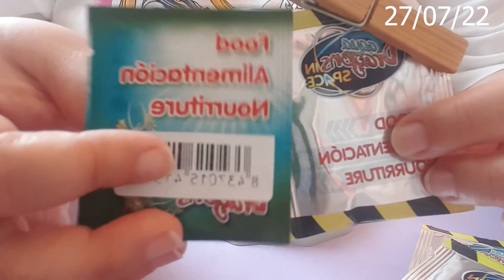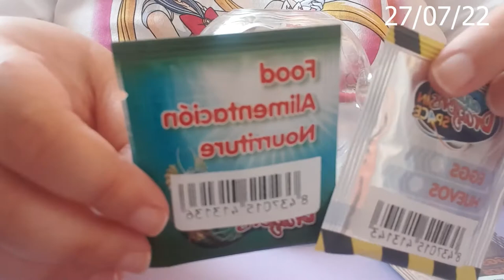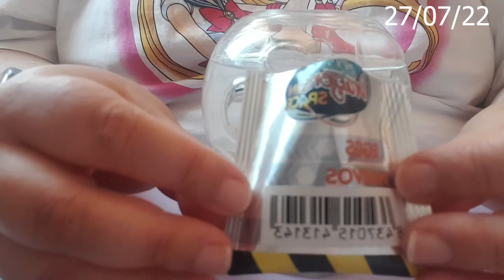[AQUADRAGONS] Capítulo 4: La vida sigue... o no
De verdad, lo subo con perspectiva y no estoy tan mal. Pero en su día me dio muchísima pena todo lo que pasó. Por suerte, lo de ahora me parece que están sanísimos.